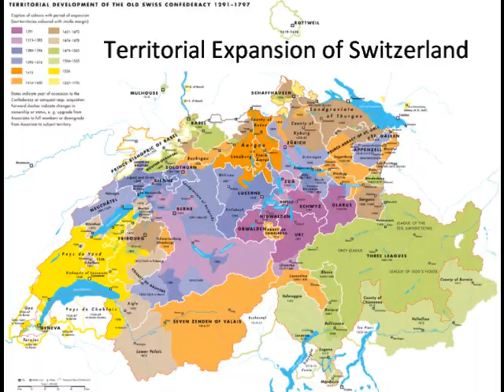Hymns of Democracy